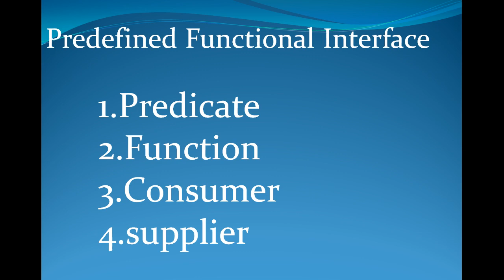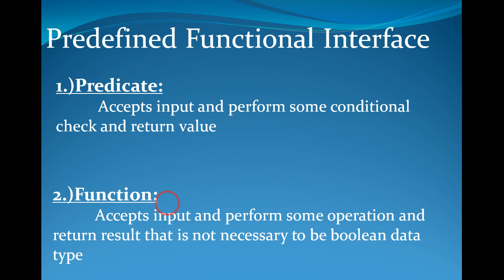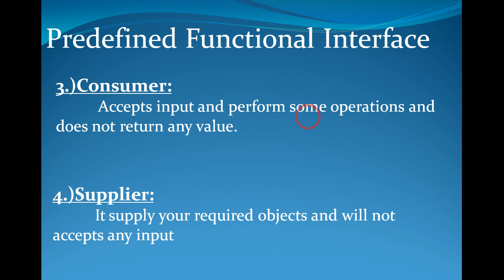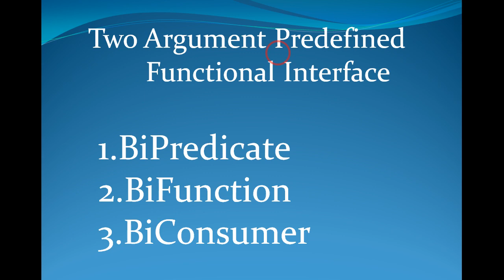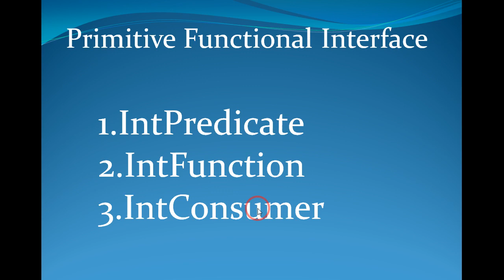Java 8 New Features || Predefined Functional Interface | Session 8